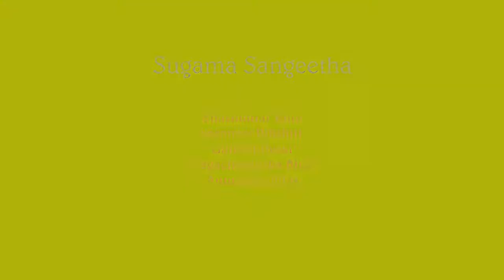Cultural programme in Vishwa Havyaka Sammelana - Session 6 - Sugama Sangeetha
Artists : Shashidhar Kote, Narahari Dikshith, Ganesh Desai, Nagachandrika Bhat, Anuradha Bhat.
Programme Convenor :Uday Krishna G.
Event organised by Shri Akhila Havyaka Mahasabha, Bengaluru on 28, 29 & 30, December 2018 at Palace Grounds, Bengaluru to commemorate Amrutha Mahothsava and 2nd Vishwa Havyaka Sammelana.